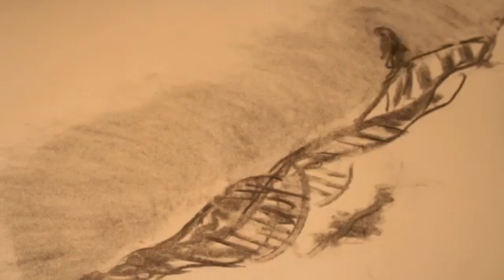Nine Skies - Porcelain Hill (feat. Damian Wilson) [Official Video]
Track 9 from the album "5.20"

"I remember the hill
Perched above the village
Hidden through clouds and haze
Overlooking the gods whispering

When the darkness of the night came out
Sisyphus boulder can be seen
Tumbling down over and over again
Just like the folly of human existence

Porcelain hill
Is made of my heart
Melted by a hundred nights
Carved out of a thousand dreams

I was that little man
Running up to the top
Welcomed by an assembly of dolls
Here is the porcelain kingdom
Where your heart and dreams still never-ending

Porcelain hill
Smoke and mirrors."
(Lyrics by Anne-Claire Rallo)